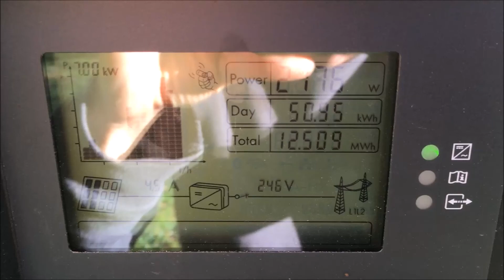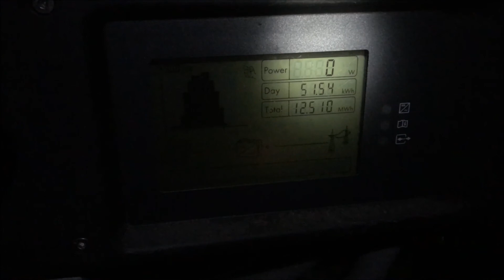Best Day of Solar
My best day of solar. My solar system has reached its peak performance energy production on a day in March for two years in a row now.